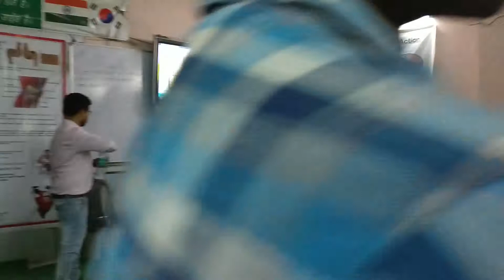Toutonic AHA Alkaline water